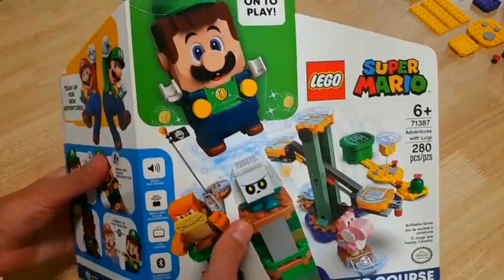THESE RED SPACES COULD END MY VIDEO!!: Mario Party Superstars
In this video, I attempt to win a round of online Mario Party Superstars, but if any of us land on a red space, the video ends! This is not going to be good.